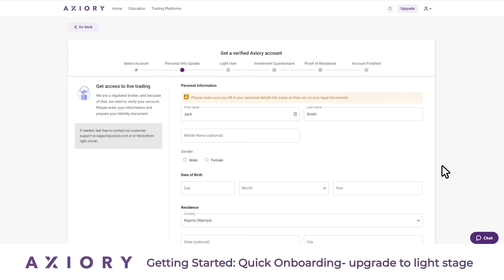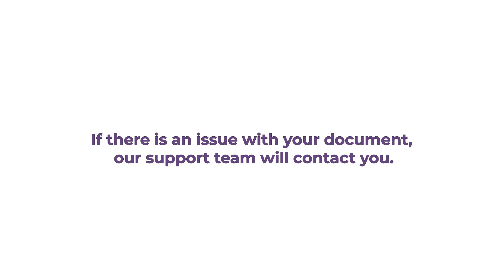How To Upgrade To Light Account with Axiory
In this video, we’ll show you how to quickly upgrade your Axiory account to “Light User”. We’ll guide you through each step of the process so that you can see exactly what you need.

To get started, simply log into your MyAxiory client zone. Remember, by providing us with all the required documents, you’ll be able to start trading on a Light User account within 5 minutes.

Why a light user account?
► You can start trading quickly (it takes less than 5 minutes!)
► You have less than USD 1,000, or the equivalent in another currency, to trade with
► You want to make a deposit using VISA, JCB, UnionPay, Sticpa, Skrill, or Neteller

Why open a live account with Axiory?
When you’re trading with Axiory, you’ll always have:
► Quick account opening and upgrade processes
► Spreads from 0.0 pips and transparent execution
► Friendly and knowledgeable support from award-winning teams
► A wide range of markets/assets to invest in
► Popular and powerful trading platforms to choose from